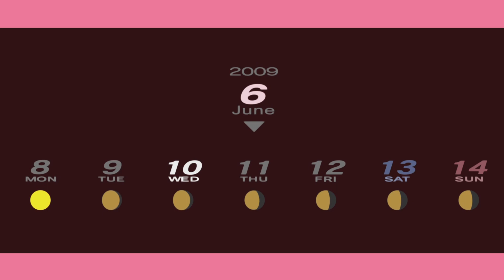Persona 3 portable PS5 playthrough part 19 finding Fuuka